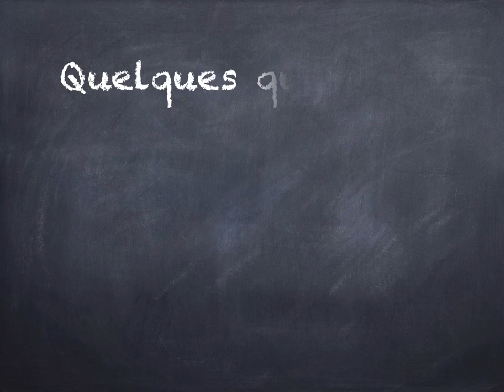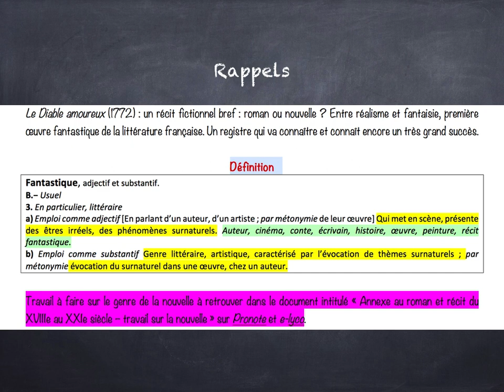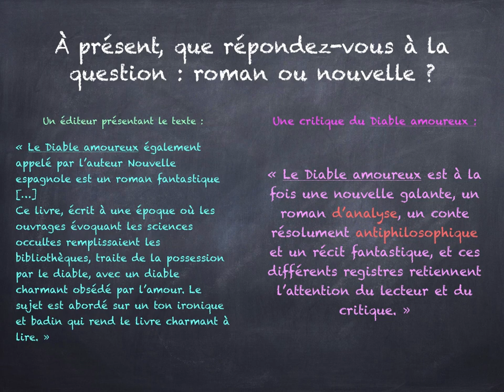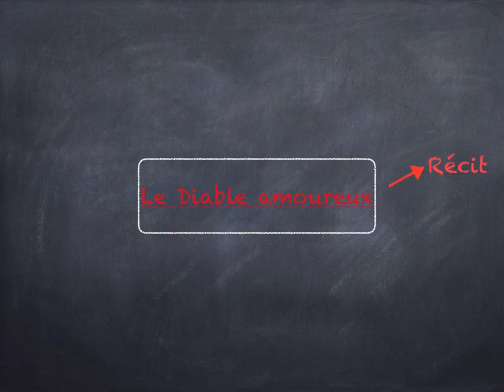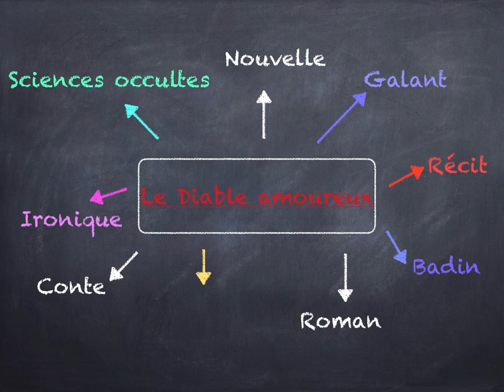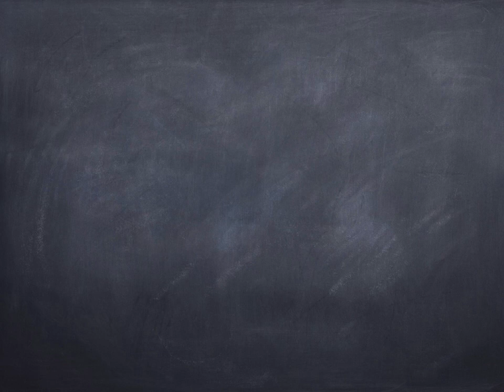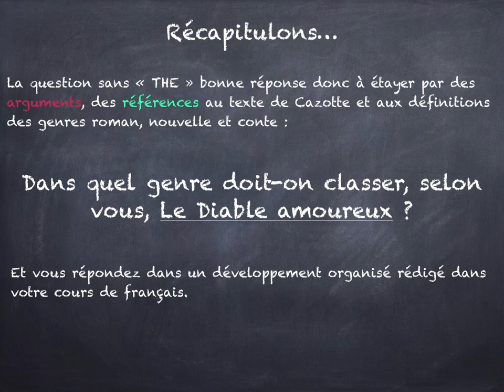Le diable amoureux quel genre ?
Vidéo sur le genre auquel appartient Le Diable amoureux.
Votre mission consiste à répondre à cette question : après avoir vu ce diaporama, dans quel genre, selon vous, faut-il classer le récit de Jacques Cazotte ?